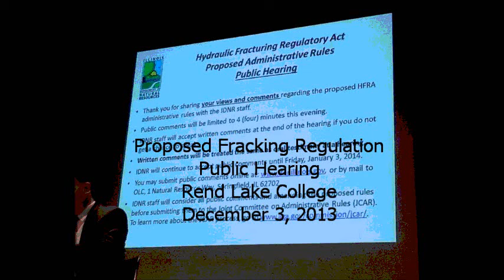Rend Lake Fracking Hearing Part 1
Public hearing on Illinois Department of Natural Resources proposed fracking rules. Rend Lake College, Ina, IL.

Comments include:
Water testing should be done farther from well sites because fracking fluids travel far.

"There's going to be a good deal of resisitance to any effort to frack here in southern Illinois because people like myself who live in southern Illinois don't intend to be unintended consequences or collateral damage. I can assure you there will be resistance at every step of this proposed fracking."

Hearings at difficult time due to the holidays and the end of the semester for college students.

We opposed the regulatory bill and we will resist fracking.